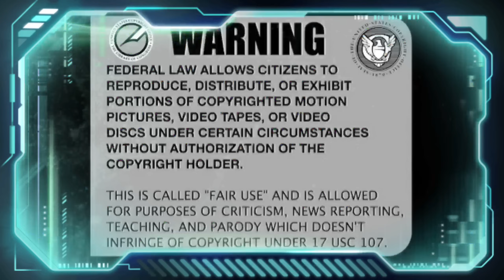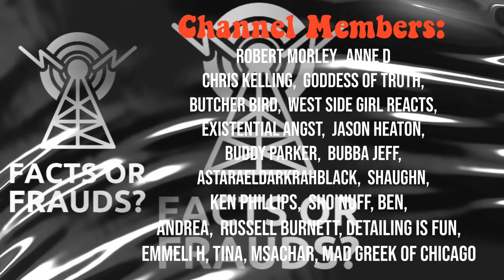Sovereign Citizen Moor Must Pee, Or Else! In Court Fail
We land in Oak Park, Michigan at the 45th District Court.   Where we meet another sovcit moorish person trying the script at a civil infraction hearing.
Which, her defense is: if she doesn’t pee, serious issues will happen with her health.
Judge just let the script go on as white noise and finished the hearing, while the sovcit moor was still in shock and questioning why her script about a trust didn’t work.

**Many thanks and appreciation to our channel members:**
*Robert Morley, Chris Kelling, Anne D,
Andrea, Goddess Of Truth, Butcher Bird,
Existential Angst, West Side Girl Reacts,
Jason Heaton, Buddy Parker,
Bubba Jeff,  AstaraelDarkrahBlack, Shaughn,
Ben, Ken Phillips, Sho’Nuff, Russell Burnett,
Detailing is fun, Emmeli H, Tina, msachar,
Mad Greek of Chicago*